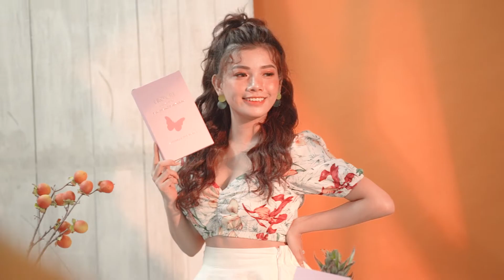BEHIND THE SENCES [ SHOOTING BABY LILAC] PART 2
🎬Tiếp tục tung 𝐜𝐥𝐢𝐩 hậu trường buổi 𝐬𝐡𝐨𝐨𝐭𝐢𝐧𝐠 của các bé bì mẫu xinh cùng 𝑳𝑹𝑶'𝑪𝑹𝑬 𝑩𝑨𝑩𝒀 𝑳𝑰𝑳𝑨𝑪 để cả nhà chiêm ngưỡng ;)

🌸🌸Lung linh trong trẻo tựa sương mai ;) Đúng chất 𝐁𝐀𝐁𝐘 𝐋𝐈𝐋𝐀𝐂 😍